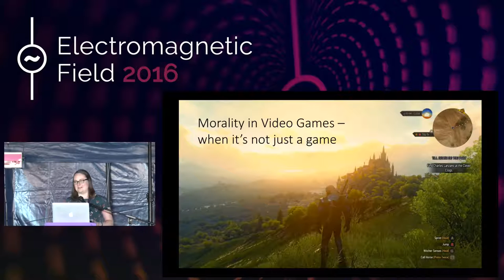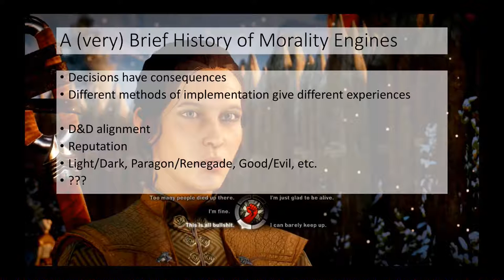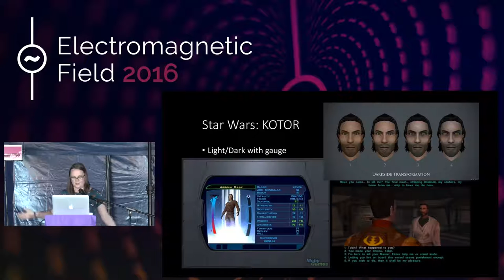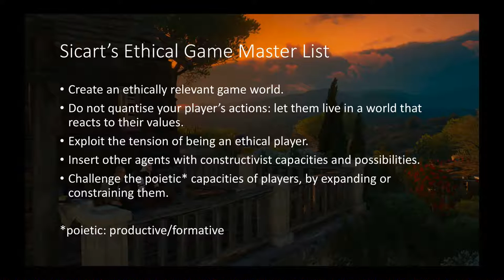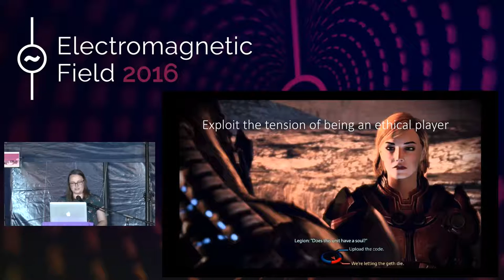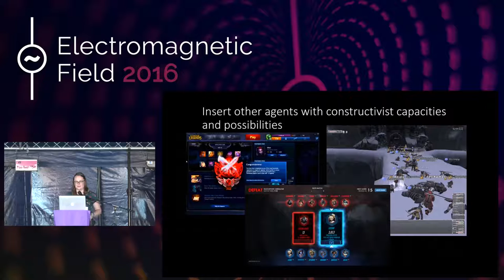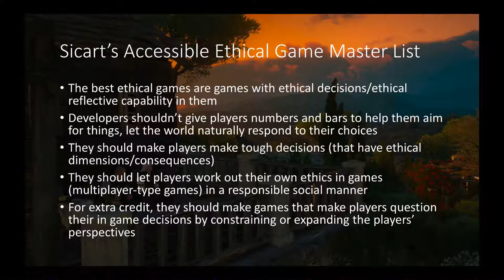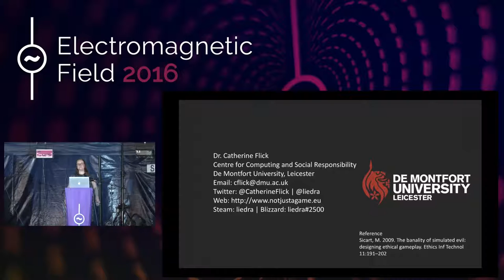Catherine Flick: Morality in video games: when it's not just a game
This is a talk aimed at people interested in making or playing video games. It presents a brief history of morality systems in games before going into depth into what makes for ethically relevant games. How should games present moral choices to players? How can games capitalise on and test players' morality? How can you build good ethical experiences in games?  Dr. Catherine Flick, a technology ethicist with a long-term love of video games, discusses these questions and more.

Catherine Flick